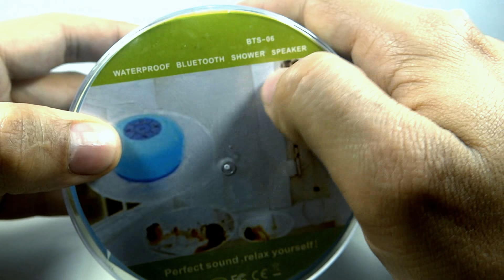Parlantes bluetooth ¿Resistentes al agua? Prueba de funcionamiento.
Subo nuevamente este vídeo ya que el anterior tiene restricciones por Copyright.

No olvides ver mis otros vídeos...